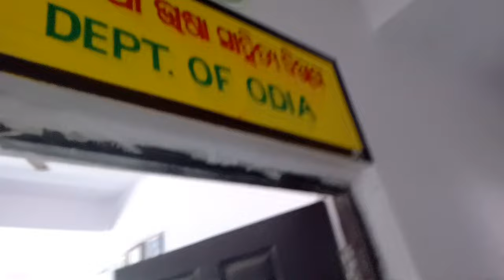(2023)welcome ceremony of Hindol college🥳 dazzlingsomalifestyle //ODIA VLOG-୮୫😆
I really appreciate my subscribars and viewers ~

ନମସ୍କାର 🙏
ଜୟ  ଜଗନ୍ନାଥ 🙌

Hi!I'm soma. my channel is about lifestyle, travel, comedy, fun with my friends and family videos...

       *ANTI- PIRACY WARNINIG*
This content is copyright to "DAZZLING SOMA LIFESTYLE ". any unauthorised reproduction,redistribution or re-upload is strictly prohibited of this material. legal action will be taken against those who violate the copyright of the youtubvlog material presented..